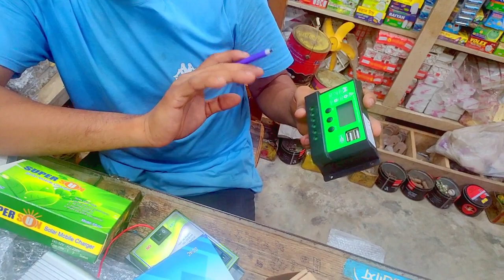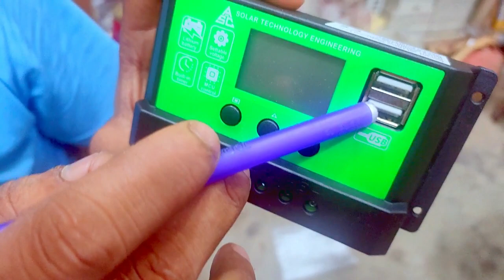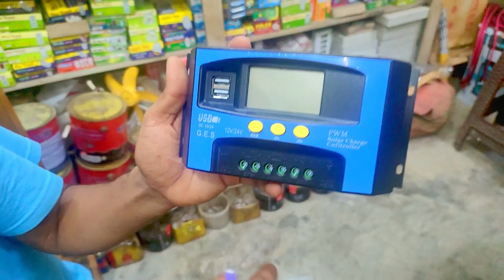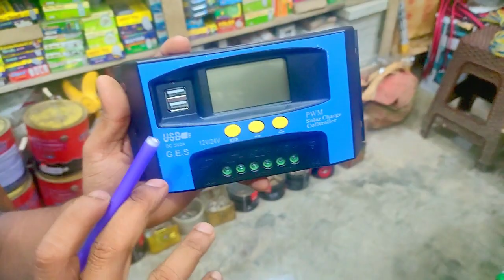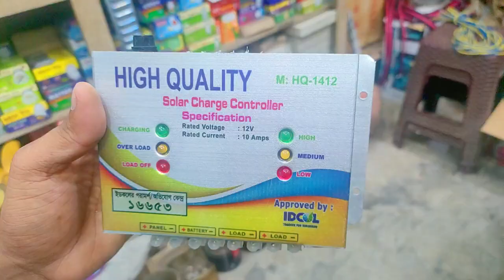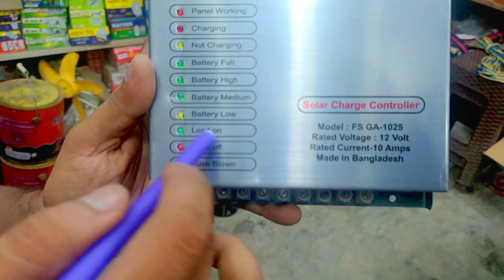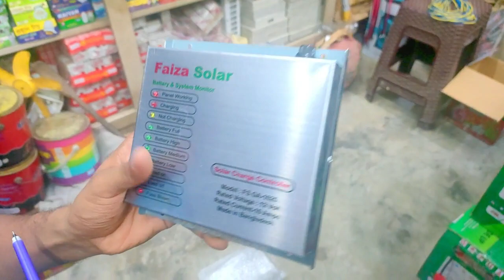সোলার কন্ট্রোলার | সোলার চার্জ কন্ট্রোলার | সোলার চার্জ কন্ট্রোলার দাম | #20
সোলার কন্ট্রোলার হল একটি ইলেকট্রনিক ডিভাইস যা সৌর প্যানেল থেকে প্রাপ্ত বিদ্যুৎশক্তি নিয়ন্ত্রণ করে। সোলার প্যানেল প্রজেক্টে এই কন্ট্রোলার ব্যবহার করা হয় যাতে সঠিক সৌর শক্তি ব্যবহার করা যায় এবং ব্যাটারির চার্জিং প্রক্রিয়া উপযুক্তভাবে নির্দেশিত হয়।

      সোলার কন্ট্রোলারের মূল কাজ হল সৌর প্যানেল থেকে আসা বিদ্যুৎশক্তির মান এবং পাওয়ার শক্তির দরদাম সম্পর্কে নিয়ন্ত্রণ রাখা। এটি সৌর প্যানেল থেকে আসা বিদ্যুৎশক্তির মান নির্দিষ্ট মানের চেয়ে বেশি হলে সোলার কন্ট্রোলার পাওয়ার শক্তি কোন যন্ত্রে নির্দেশ দেয় না এবং সৌর প্যানেলের বিদ্যুৎশক্তি ব্যাটারিতে চার্জ করে। অন্যদিকে, যদি বিদ্যুৎশক্তির মান নির্দিষ্ট মানের চেয়ে কম হয়, তবে সোলার      কন্ট্রোলার পাওয়ার শক্তি বিদ